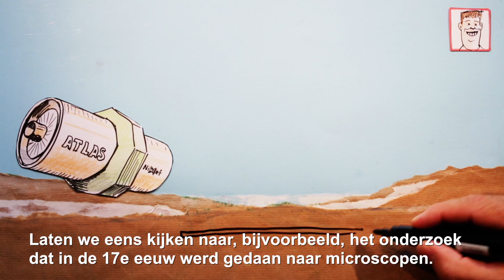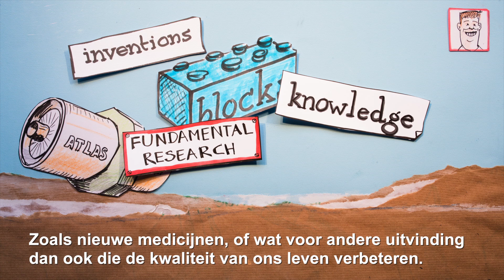Stefan Gadatsch - Christiaan Huygens jongerenprijs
Stefan Gadatsch is genomineerd voor de Christiaan Huygens prijs. Voor het eerst kunnen ook jongeren op hun favoriete wetenschapper stemmen.

Vind jij dat Stefan de prijs moet winnen? Stem hem dan naar de overwinning op
Je maakt daarnaast kast op een Virtual Reality bril.

Over Stefan Gadatsch

Stefan Gadatsch is wetenschapper en verbonden aan CERN, in Geneve. Stefan doet onderzoek naar een heeeel klein deeltje: de Higgs Boson. Dit deeltje is vergelijkbaar met een atoom of elektron, maar pas kortgeleden ontdekt. Stefan heeft veel baanbrekend onderzoek naar dit deeltje gedaan en is daarvoor al vaak in de prijzen gevallen.